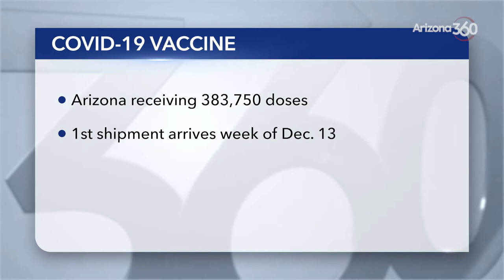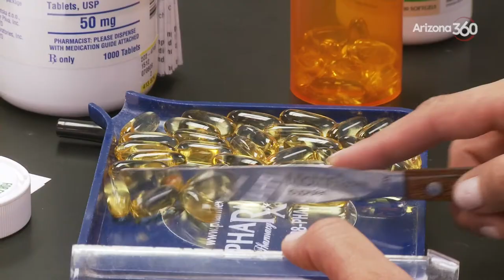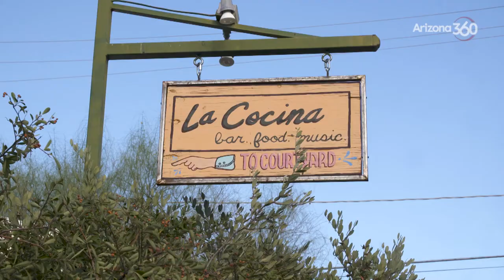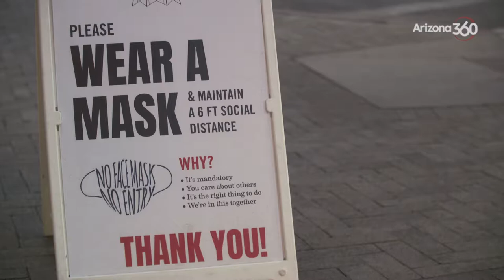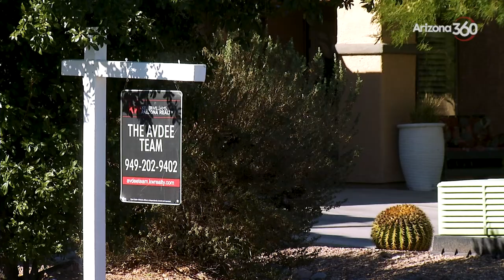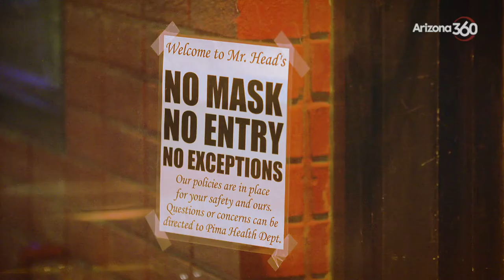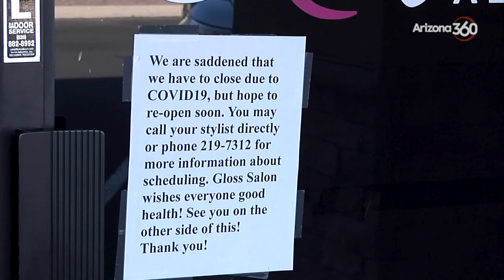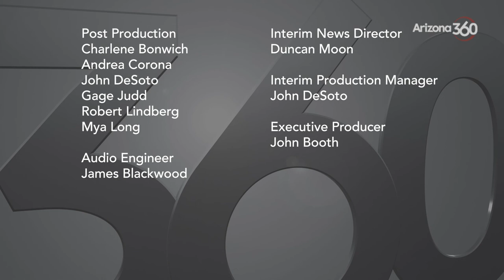Health care during COVID, restaurants and real estate, U.S. Sen. Mark Kelly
1:16 El Rio’s approach to health care during the pandemic
6:05 Pandemic sets back Tucson restaurants, owners urge additional aid
11:24 Arizona realtors see steady demand as state grows population
16:44 Effectiveness of Tucson’s mandates to curb spread of COVID-19
21:46 U.S. Sen. Mark Kelly on first week in office, COVID relief